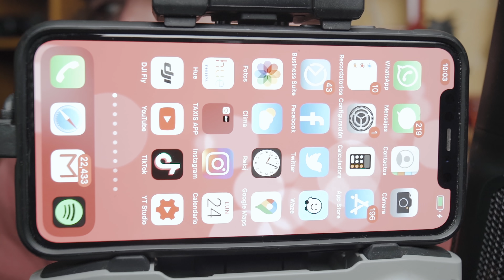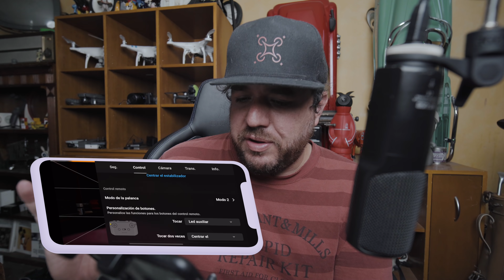Otra actualización de la DJI FLY pero tenemos un problema. versión 1.4.3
En la 1.4.2 quitaron el modo de carga en IOS y ahora ya lo tenemos pero no de la forma que estaba antes.